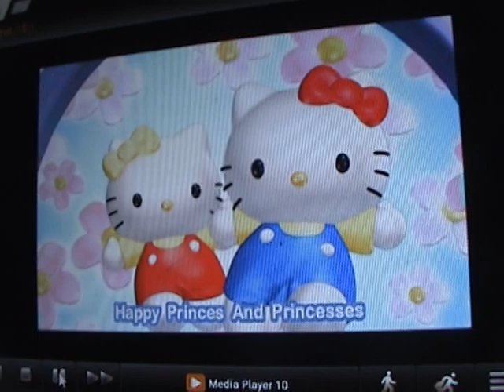Growing up with Hello Kitty Opening Song